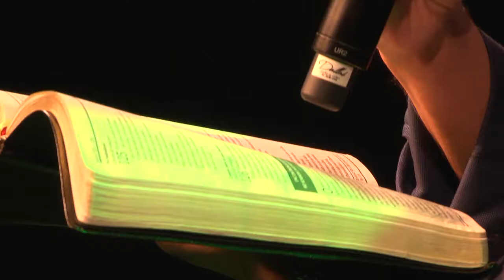Eventos Religiosos no aniversário de Pinhais [TV Pinhais]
Neste ano, as atividades religiosas, que marcaram as festividades dos 23 anos de Pinhais, seguiram as sugestões do Conselho de Pastores de Pinhais, bem como das Paróquias do município, que juntamente com a Prefeitura, organizaram os eventos. O objetivo foi o de valorizar o trabalho local.